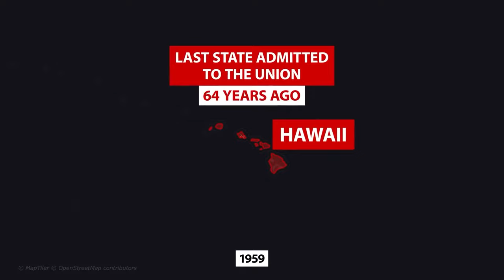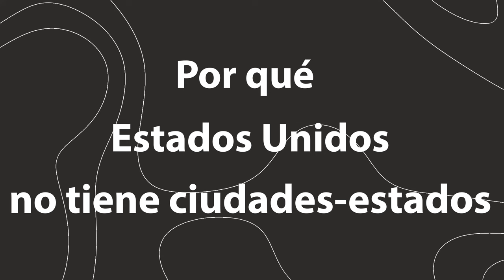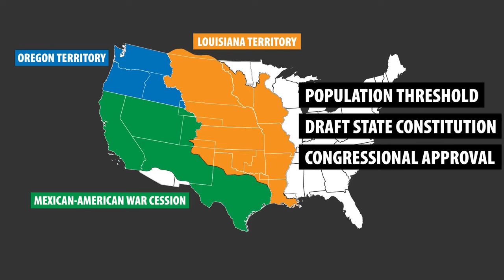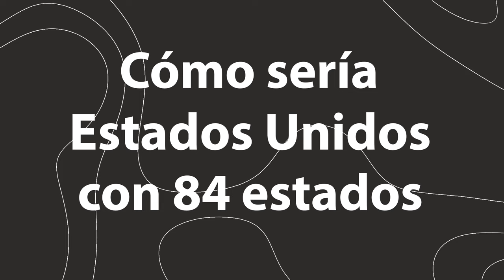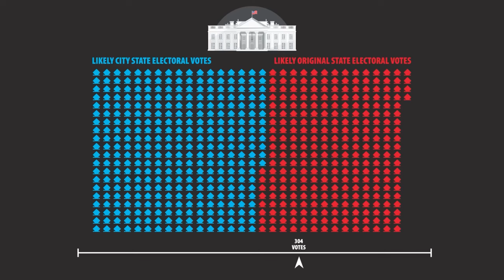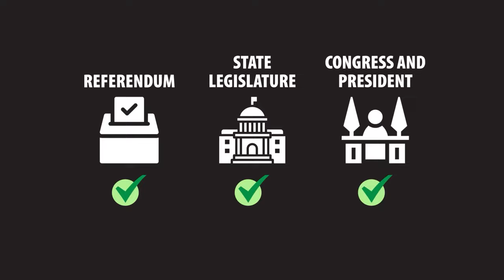Por Qué Cada Gran Ciudad De EE. UU. Debería Ser Su Propio Estado, Pero Nunca Lo Será.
Vea el podcast en Inglés:  @GeographyPod

Hawái fue el último estado en ser admitido en la Unión americana, en el año 1959. Desde entonces, el país ha crecido en más de 150 millones de estadounidenses, la gran mayoría de los cuales ha migrado a las principales ciudades del país. Debido a esto, frecuentemente recibo comentarios que sugieren que esta ciudad o aquella ciudad deberían separarse de su estado actual y/o convertirse en su propio estado. Así que opté por hacer de cada ciudad importante con más de 2 millones de personas en su área metropolitana, su propio estado completo. Aquí está la razón por la que en realidad tiene un poco de sentido, pero también por qué nunca sucederá.

Animaciones proporcionadas por DH Designs (needahittman.com)